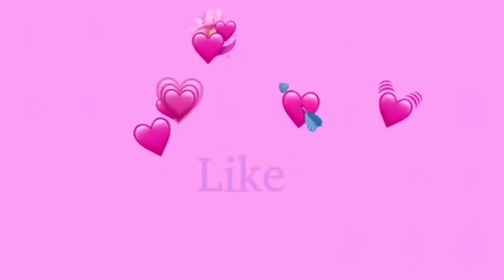13x4 Transparent Lace Front Body Wave Installation And Review FT Sofeelwigs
Piano Color Lace Front P1B30 highlight body wave 20"

Hair Info: Piano Color Lace Front P1B30 Highlight Body Wave Wig 20’’